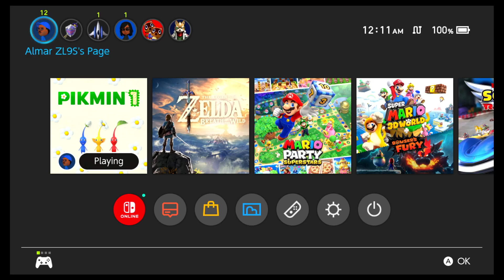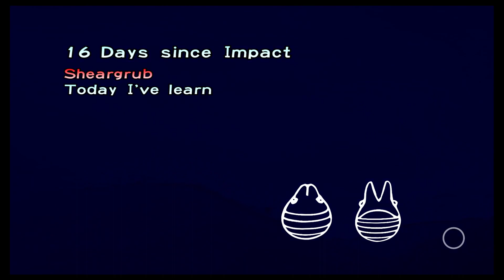Pikmin 1; Day 16, The Distant Spring; 2023/07/04 AZL9S Switch no voice video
AZL9S video of Pikmin 1 on the Nintendo Switch.
Day 16; The Distant Spring
Parts: 28/30
This region sure has a lot of parts huh? I would've been done with this region if I had collected that last part. I replayed this day several times trying to get every last part but it wasn't happening with my ability. I did come VERY close with this attempt!
The Armored Cannon Beetle shoots rocks from the front which can destroy a good amount of Pikmin if you are in its way. To defeat it, first throw any Pikmin into its blowhole while it's sucking up air to clog it up for a moment. It won't be able to shoot rocks while a Pikmin is stuck to it.
While this happens its back reveals its weakspot. Throw any Pikmin at its back to attack it. Despite the back showing steam and colored red, it doesn't mean its on fire. Any Pikmin can attack its back though Red Pikmin is preferred since its the strongest Pikmin variety.
[TIMESTAMPS]
00:00 Start
00:29 The Distant Spring
17:17 Day 16 End

[GAME DETAILS]
Copyright: Nintendo
Genre: Action, Adventure, Strategy
Release: 2023/6/21
System: Nintendo Switch
[AZL9S NOTES]
This is a HD Remaster of the 2001 Game Cube game: Pikmin.
The controls for the Switch is...different than what I remembered long ago on the Game Cube. There were times I kept pressing the wrong button. This is WHY I keep saying that custom controls is important for games. Just wish that was a thing for just about every game made. Sigh...
Oh and DON'T mention the Switch options! If A and B gets swapped then it gets weird for confirming & canceling on the Switch menu and THAT messes with me! I just prefer custom controls in the games!
ANYWAY...I WAS trying to go for a no death run but I eventually got tired and bored of retrying the same day. There were just certain creatures that made a no death run for me hard. Also there are times Pikmin do things that end up killing themselves without my command which is also annoying.

[!record]
PC, Steam videos & streams: OBS Studio
Console videos & streams: Elgato Gaming Capture Card HD60 S
Editing (if possible): AVS Video Editor
{END}